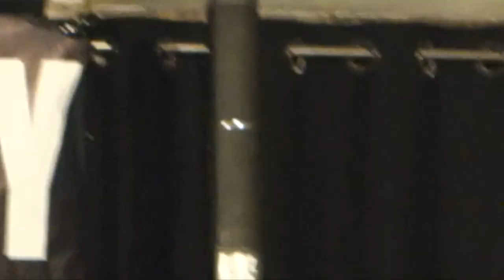International Jazz Day 2018